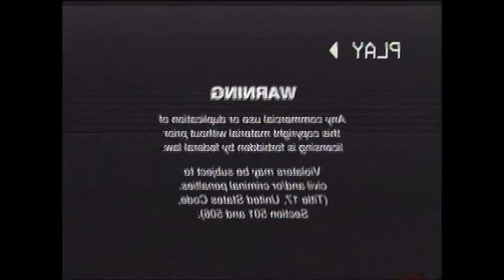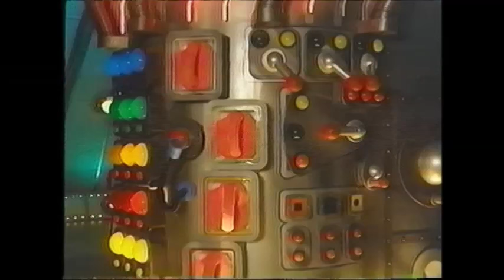Teletubbies It's Time to Hear the Horns (mirrored)